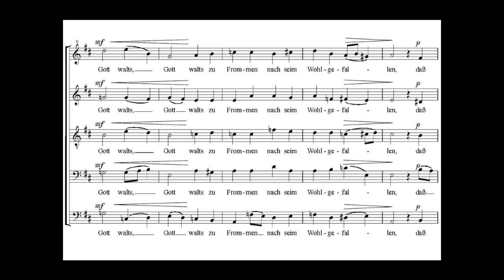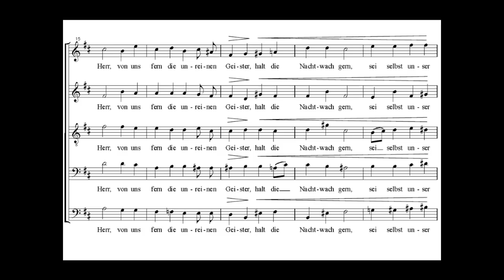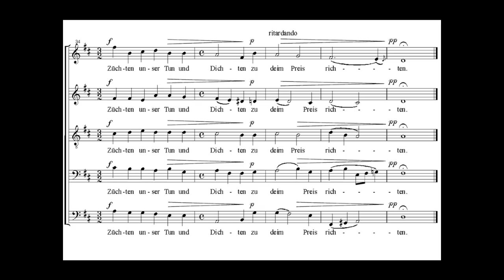Max Reger | Nachtlied, Op. 138 [Singer Pur Vocal Ensemble]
Die Nacht ist kommen,
Drin wir ruhen sollen;
Gott walt's, zum Frommen
Nach sein'm Wohlgefallen,
Daß wir uns legen
In sein'm G'leit und Segen,
Der Ruh' zu pflegen.

Treib, Herr, von uns fern
Die unreinen Geister,
Halt die Nachtwach' gern,
Sei selbst unser Schutzherr,
Schirm beid Leib und Seel'
Unter deine Flügel,
Send' uns dein' Engel!

Laß uns einschlafen
Mit guten Gedanken,
Fröhlich aufwachen
Und von dir nicht wanken;
Laß uns mit Züchten
Unser Tun und Dichten
Zu dein'm Preis richten!